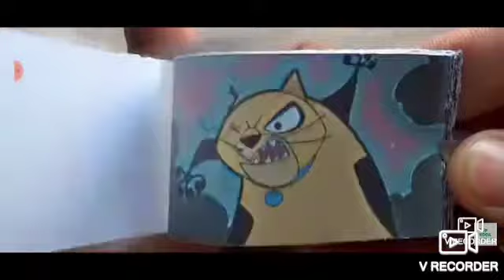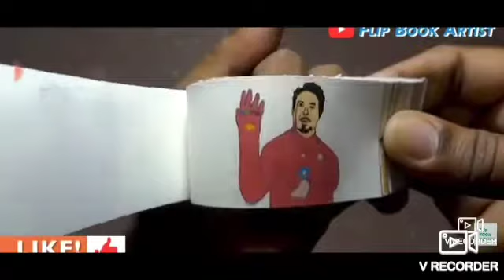Flip book mr. Bean and iron man